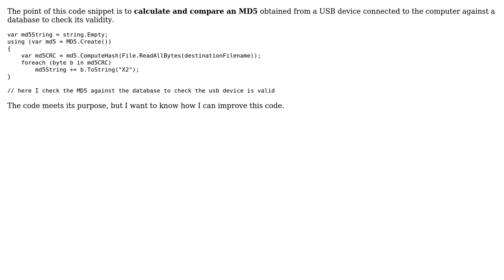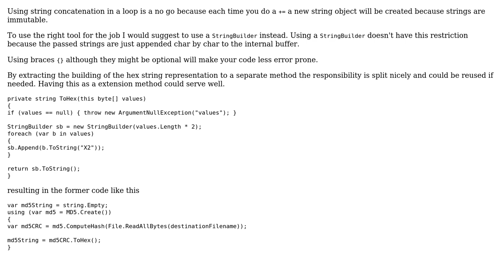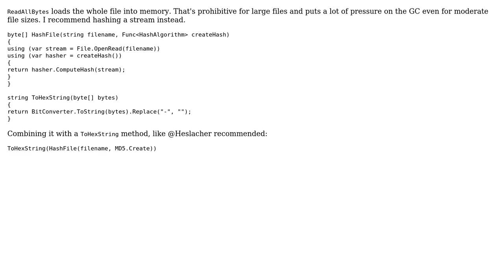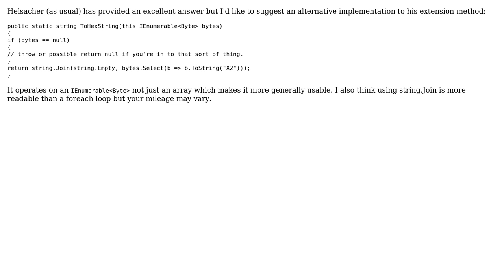Code Review: Checking an MD5 of a device (3 Solutions!!)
Code Review: Checking an MD5 of a device

With thanks & praise to God, and with thanks to the many people who have made this project possible! | Content (except music & images) licensed under CC BY-SA | Music | Images & others | With thanks to user RobH user Oscar Guillamon user Jamal user Heslacher user CodesInChaos and the Stack Exchange Network Trademarks are property of their respective owners. You are responsible for your own actions.